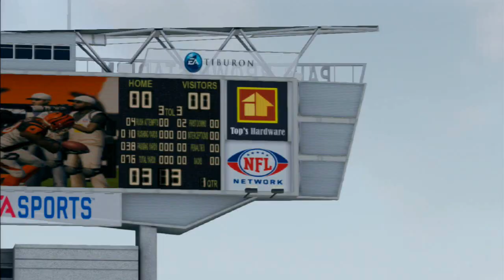Madden 13: Battle of Ohio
Can the Browns keep up their streak against their city brother from another mother? Browns and Bengals get it on in this one!! :D

and is called Just Nasty. It can be found @